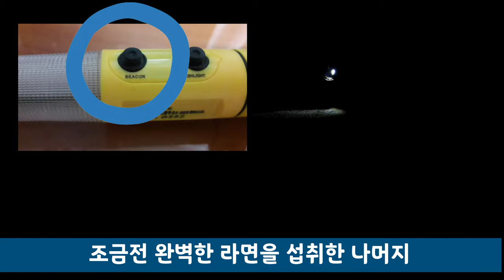[캠핑 에세이] msx125 모터캠핑 챌린지 3 : 라면은 어려워 ! / 불의 교훈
무료 영상을 제공하는  『달팽이 기사단』의 채널 입니다.
다운로드, 수정, 상업적 이용이 모두 가능합니다.
주요 분야는 「자연, 도시, 건축물, 유적, 문화, 인간활동」 입니다.

라면은 어려워 ! 0 ~ 2:34
3명이 오리라 2:35 ~ 4:00
잘했다 + 못했다 = 잘 못 했다 4:03
초평 밤나무 캠핑장 구조 4:30 ~ 4:49
불멍 5:11 ~ 7:39
불의 교훈 8:01 ~ 9:01